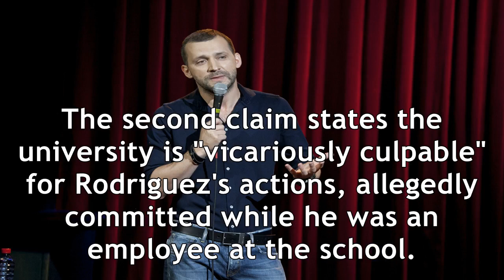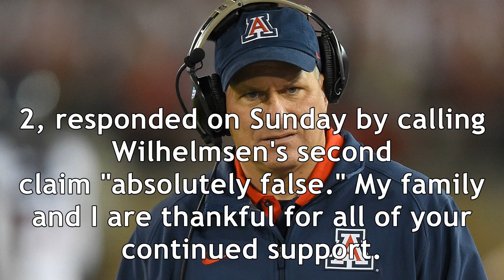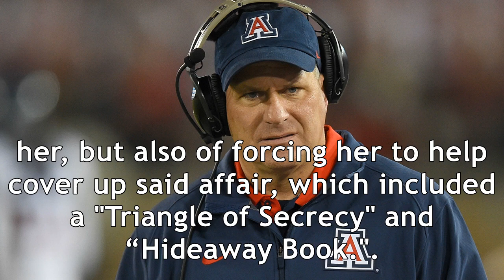Rich rodriguez accuser files additional $8.5m claim against coach, arizona